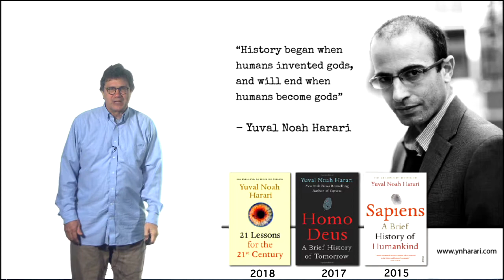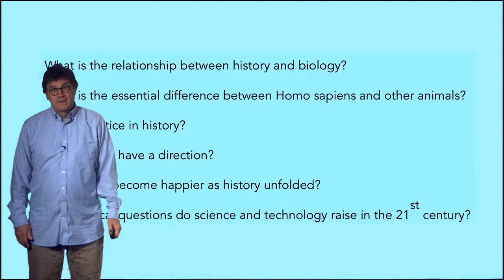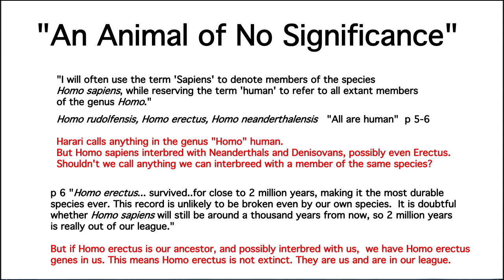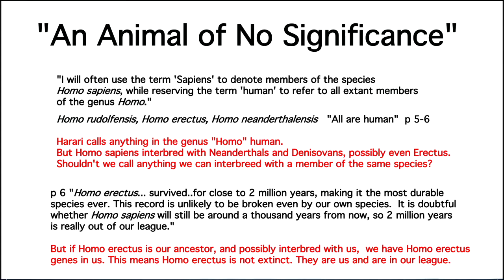2.5.3 Sapiens by Yuval Noah Harari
Yuval Harari's "Sapiens" and the myths we need to survive. One of those myths seems to be human exceptionalism.  If we were able to interbreed with Neanderthals and Denisovans (and maybe even Homo Erectus?) doesn't that mean we are the same species?